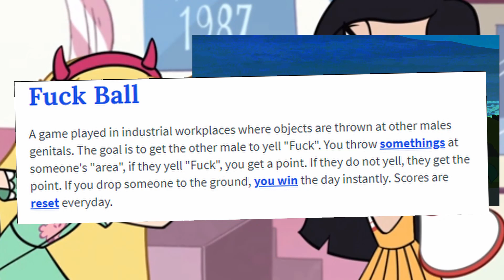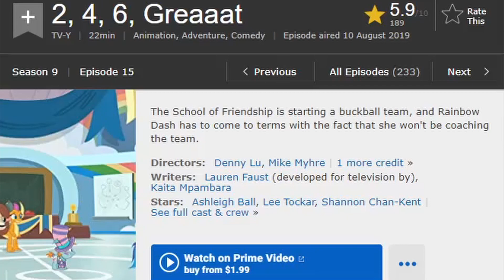A, sort of, grown man tries to watch My Little Pony, S9E15 2, 4, 6, Greaaat